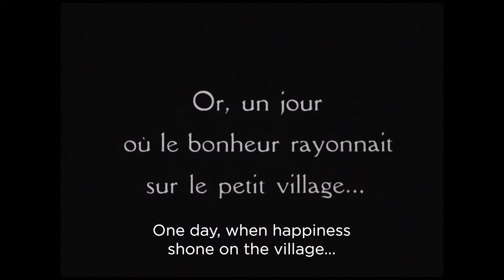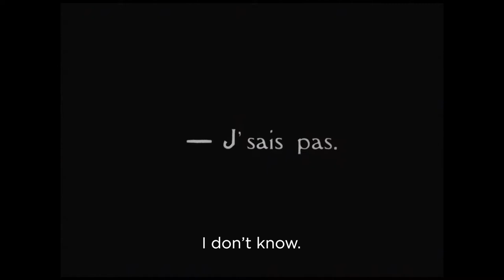J'accuse (1919) - Clip [HD]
Flicker Alley and Lobster Films proudly present the U.S. blu-ray premiere of the restored edition of Abel Gance's J'accuse in high-definition. Reconstructed by EYE Film Institute and Lobster Films, this beautiful restoration, with a score composed and conducted by Robert Israel, represents the definitive version of this "fevered, monumental epic of the terrible wastage of war."

J'accuse, Gance's extraordinary breakthrough work, is a World War I drama considered to be one of the most technically advanced acheivements of the era and the first major pacifist film, introducing such technical advances as rapid-cut editing and highly expressive camerawork and lighting.

The film stars Marise Dauvray as Edith, a woman who is unhappily married to an older man, François (Séverin-Mars), but is actually in love with a young poet, Jean Diaz (Romuald Joubé). Both Jean and François end up on the front lines of World War I while Edith is captured by German forces and suffers atrocities at the hands of the soldiers. Gance juxtaposes individual human suffering with the larger horrors of war, all depicted with a mixture of stark realism and avant-garde expressionism.

BONUS MATERIALS INCLUDE:

- Paris Pendant la Guerre (Paris During the War) (1915) -- A rare comical look at Parisian life during wartime featuring several popular performers of the day, and including François Poulbot's famous political cartoons. This vintage 35mm tinted print is courtesy of the Lobster Films Collection with a Fotoplayer music score by Robert Israel.